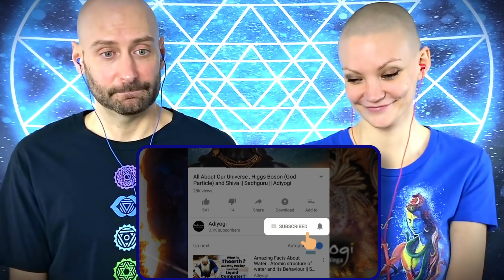114 Chakras SHIVA Story | Sadhguru REACTION | What HAPPENS with FULL Chakra ACTIVATION? We REACT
In this new and latest Sadhguru Reaction Video, foreigners Sabine and Roger react to Sadhguru explain what happens when you activate all 114 Chakras. Shiva is pointed out as an example with an informative Story and teaching of the Adiyogi and how he was the first Mystic Yogi activating all of his Chakras. The science of Yoga and Hinduism is often labeled as Occult or Pseudo Science, but in Reality as explained by Sadhguru the True Scientific process is experiential and on a deeper, more profound level of consciousness than what the outward focused senses can be aware of. The energy, frequency, and power of the Chakras must be experienced. May the Kundalini Awaken and Arise within us All. Wisdom of India and Hinduism Reaction by foreigners.

00:00 Intro
01:19 Reaction
24:55 End-Discussion

Also let us know what other Wisdom of India Reaction Vides you would like to see. Or other Hinduism Reaction Worthy Videos.

We are Sabine and Roger, a couple of foreigners from Germany and Canada, and we started this YouTube Channel with the hope of sending some positive and useful spiritual information into the World and to help uplift our collective spirits. Please join us as we watch, learn, grow, and share. Let us all Raise our Levels of Consciousness and Raise the World... Together.

1) This video has no negative impact on the original works (It would actually be positive for them).
2) This video is also for teaching purposes.
3) It is not transformative in nature.

RWPN does not own the rights to the video clips we are reacting to. These clips and extracts are of a minimal nature and the use is not intended to interfere in any manner with their commercial exploitation of the complete work by the owners of the copyright.